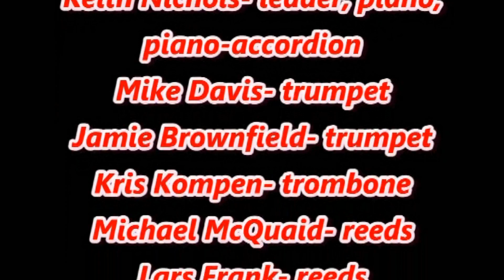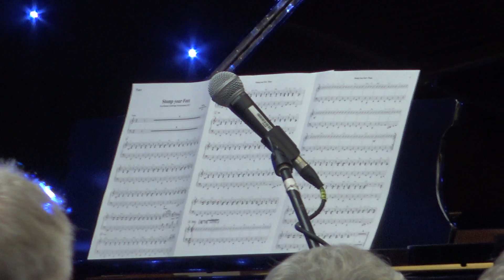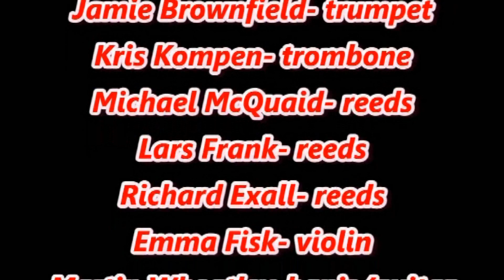#20 Fred Elizalde-Memories of The Savoy Mike Durham Jazz Party 2017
Fred Elizalde-Memories of The Savoy.
Fred is mostly remembered as the bandleader who, in the late 1920s, thrilled the younger clientele of London's The Savoy Hotel with his modern, advanced style of Hot Music, though the older generation were not amused. He imported star players from the United States, and made many fine recordings. This complex concert was arranged by Keith Nichols, Claus Jacobi and Michael McQuaid.

The Savoy Hotel has recently re-introduced hot dance music for dinner dances,  played by Alex Mendham and his Orchestra - Nicholas Ball the drummer in this concert plays the drums for them. "Alex Mendham and his Orchestra" is well worth a search on YouTube for a some rewarding videos.